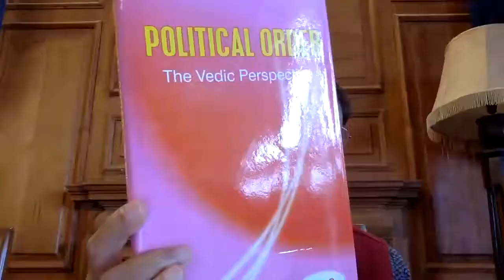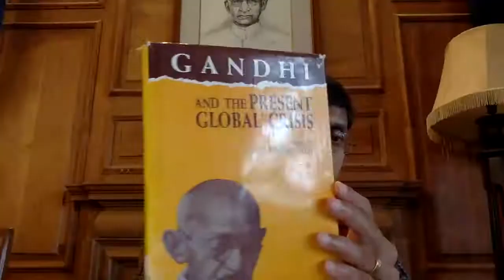Presentation by Dr. Sumandeep Kaur on "Ecological Concerns in Select Punjabi Fiction"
Presentation by Dr. Sumandeep Kaur on "Ecological Concerns in Select Punjabi Fiction" on 20 th August, 2020.